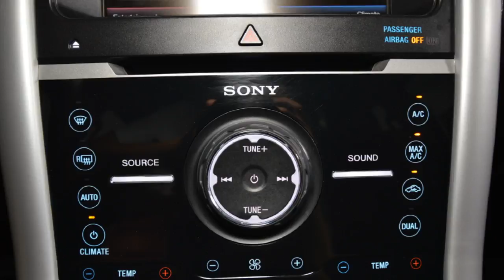F8876 2014 Ford Edge